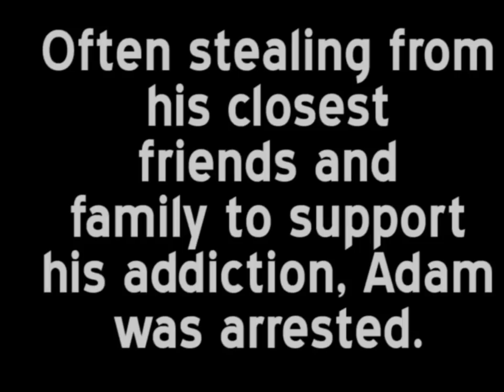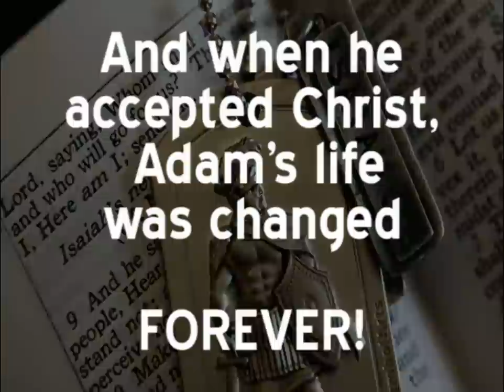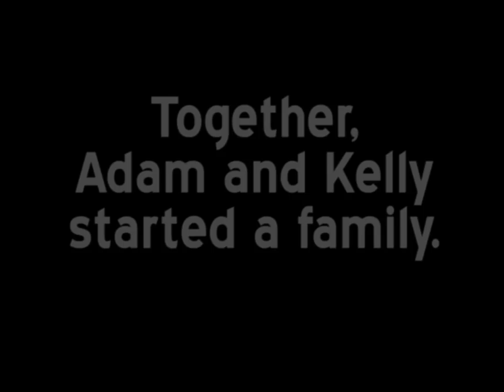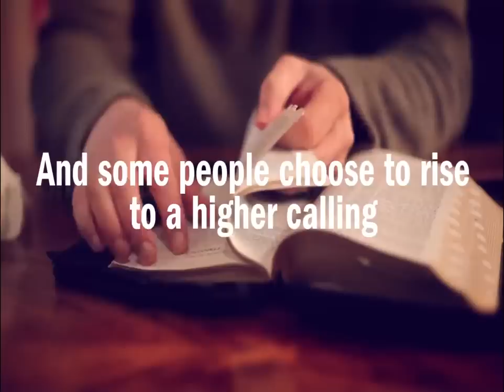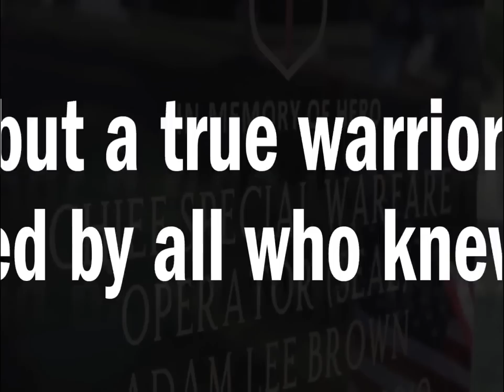Adam Brown - Inspirational Navy Seal - Big Daddy Weave, Redeemed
After reading the book "Fearless" by Eric Blehm, I was inspired to make
this video tribute to Adam Brown. His life has inspired me to live life
to the fullest, to be a better husband and father, and to have my
strength and courage in YAHUAH. I do not own or claim any of the
material in this song or video, and I am using it for inspirational
purposes only.